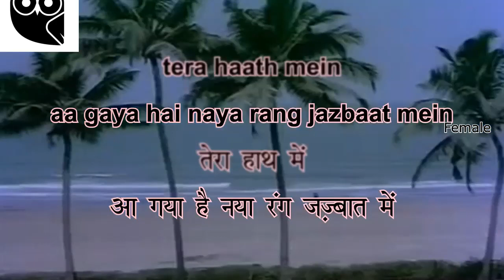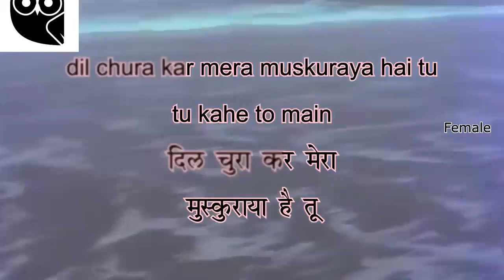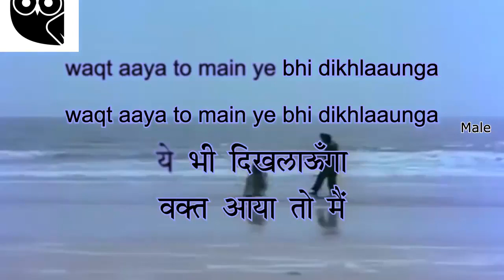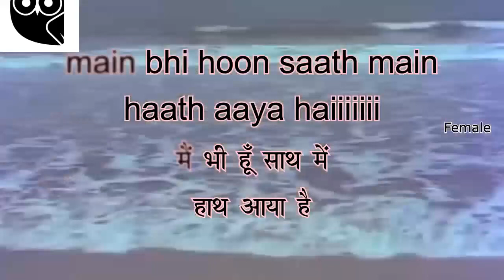Haath Aaya Hai Jab Se Tera Haath Mein - Karaoke for FEMALE Singers.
Movie : Dil Aur Mohabbat
Singers : Asha Bhosle, Mahendra Kapoor
Anil Chauhan,
Bala Chaturvedi,
Home karaoke,
Jitendra Bhave,
Niraj Jain,
Karaoke 99,
Malhar sangeet,
Best karaoke,
Musix reluxe,
Ravindra Kamble,
Sagar karaoke tracks,
Satish Tavag,
Stephen C,